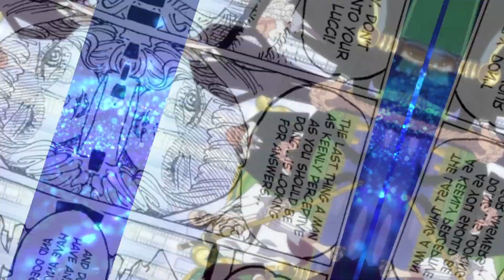Vegapunk's Plan After Death?!?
todays one piece  theory is on vegapunk and what his plans will be after his death. i hope you enjoy!